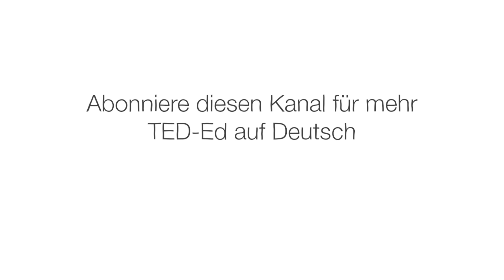Haie, die in Wäldern jagen - Luka Seamus Wright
Wälder kommen einem normalerweise nicht als Lebensraum für Haie in den Sinn. Aber maritime Wälder beherbergen 35 % der weltweiten Haipopulation. Insbesondere Mangrovenwälder stellen eine Verbindung zwischen Land und Wasser dar und haben sich immer wieder angepasst, um sich selbst und ihre Hai-Bewohner zu schützen. Luka Seamus Wright erforscht diese einzigartigen und wichtigen Ökosysteme.

Lektion von Luka Seamus Wright, regie von William Cifuentes, Lucy Animation Studio.